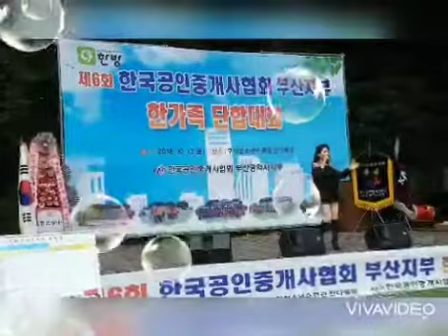mc겸가수💥다정이💥 🗯꼼짝마🗯타이틀곡 작사:(다정이)작곡:(김상호) 대~~~박👍 정말멋져요👏👏👏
가수(다정이)님이 직접 작사하신곡  최신곡
작곡:김상호
제목 💥꼼짝마💥
화질부족 죄송합니다
🎵노래에 귀 기울려 주시고
많은사랑과 응원 부탁합니다🤭🤗🤗🤗